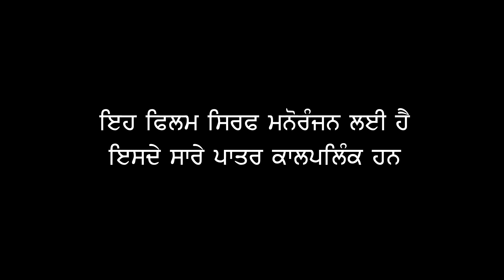ਗ੍ਰੰਥੀ ਦੀ ਜਿੰਦਗੀ 2024। granthi di jindgi 2024। latest punjabi short movie 2024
ਸਤਿ ਸੀ੍ ਅਕਾਲ ਜੀ ਸਾਰੇ ਵੀਰਾਂ ਨੂੰ ਜੇ ਆਪਣੀ ਵੀਡੀਉ ਵਧੀਆ ਲੱਗੀ ਸੈਅਰ ਜਰੂਰ ਕਰੋ ਜੀ।

Staring :-Kuldeep Kaur, Avtar Singh,Garry studio,satnam Bajwa

ਜਰੂਰ ਨੋਟ:- ਜੇਕਰ ਕੋਈ ਵੀ ਸਾਡੀ ਵੀਡੀਓ Youtube ਜਾ ਫੇਸਬੁੱਕ ਤੇ upload ਕਰੇਗਾ ਤਾਂ youtube facebook ਦੀ policy ਅਨੁਸਾਰ ਉਸ ਪੇਜ ਦੀ ਰਿਪੋਰਟ ਕੀਤੀ ਜਾਵੇਗੀ ਕਿਉਂਕਿ ਇਹ ਸਾਡੀ property ਹੈ  ਸਾਡੀ ਮਨਜੂਰੀ ਤੋਂ ਬਿਨਾਂ  ਕੋਈ ਵੀਡੀਓ ਅੱਪਲੋਡ ਨਾ ਕਰੇ ਅਗਰ ਕੋਈ ਵੀਡੀਓ ਕਰਨਾ ਚਹੁੰਦਾ ਹੈ ਤਾਂ ਸਾਨੂੰ ਇਸ ਨੰਬਰ ਤੇ ਸੰਪਰਕ ਕਰੋ:-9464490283

Anyone want to contact our Garry studio call at this number:-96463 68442

D.O.P:- Garry studio